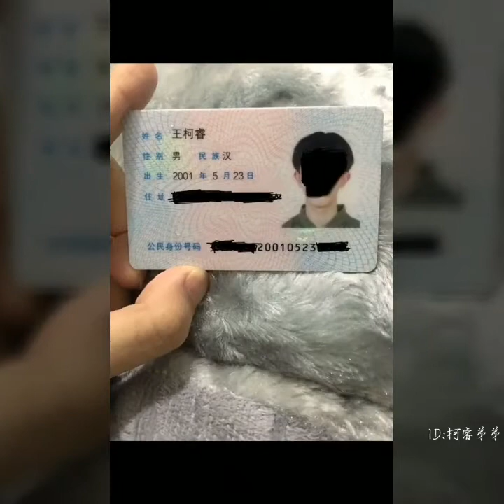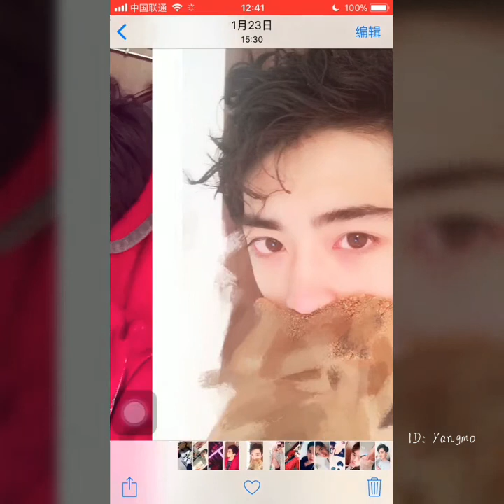你拖00后的后腿了吗